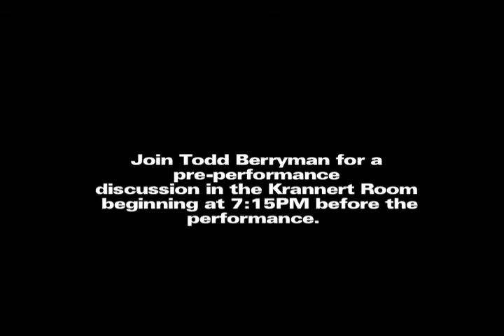Todd Berryman: RAIN: A Tribute to the Beatles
Todd Berryman talks about the upcoming performance by RAIN at Clowes Memorial Hall of Butler University on 3/27/2009.